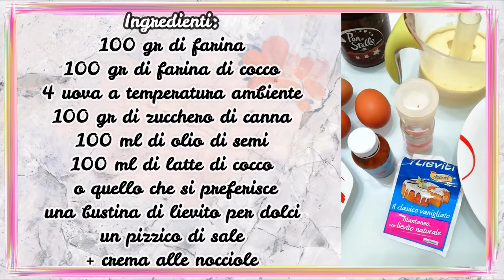"Torta Versata Al Cocco E Nutella: NON POTRAI SMETTERE DI MANGIARLA"...!!!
Torta Versata Al Cocco E Nutella NON POTRAI SMETTERE DI MANGIARLA,vedrai che un morso ne seguirà un altro infatti, questa torta morbidissima è perfetta in ogni momento della giornata da accompagnare ad una buona tazza di latte,ecc,per merenda e come dolce di fino pasto inoltre,è veramente facilissima e velocissima da realizzare,cosa aspetti a preparare anche tu la torta versata...???

ti aspettiamo💋. !!!